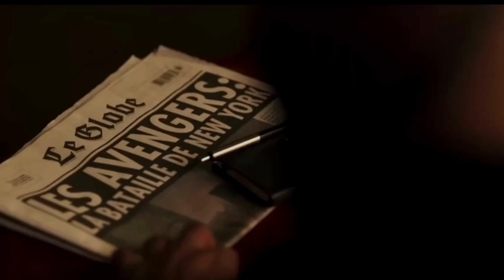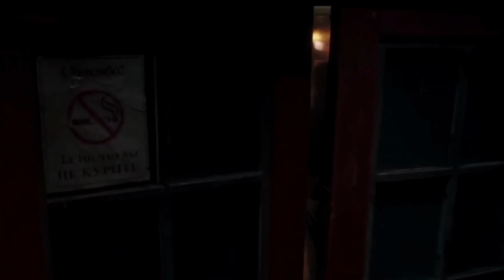Going Downhill?! | Secret Invasion: Episode Five Review (SPOILERS!)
The fifth episode of secretinvasion has debut on disneyplus so here are my SPOILER-FILLED THOUGHTS on the episode!
Thumbnail Designed By: Har Cool Reviews
Date Watched: July 19, 2023
Date Recorded: July 19, 2023
Date Published: July 19, 2023